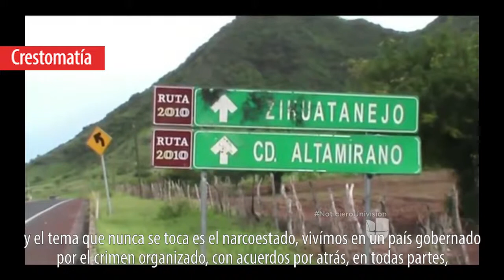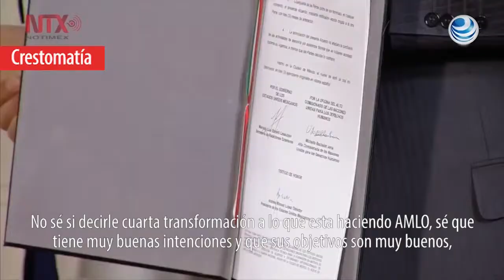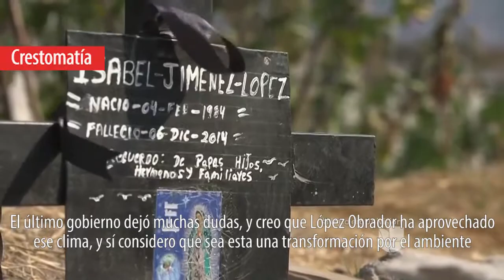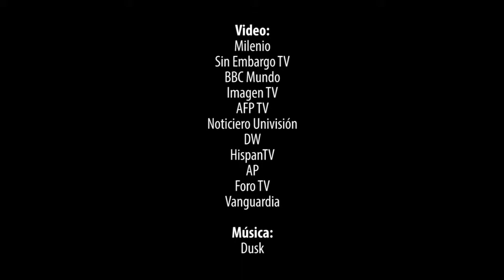Jóvenes Frente a la Cuarta Transformación.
“Falta de oportunidades, falta de trabajo, mal crecimiento económico; ése es realmente el punto a atacar”. Se realizó el conversatorio Jóvenes Universitarios Frente a la Cuarta Transformación.